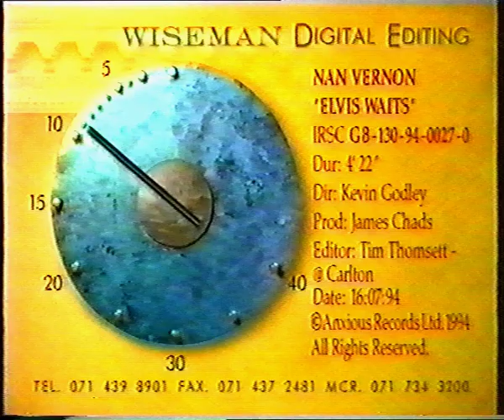Nan Vernon - Elvis Waits (1994 Promo Video)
Nan Vernon - Elvis Waits (1994 Promo Video) from the album Manta Ray.
Video directed by Kevin Godley